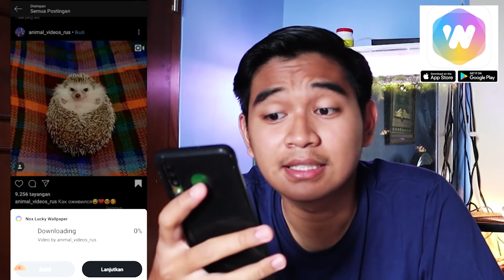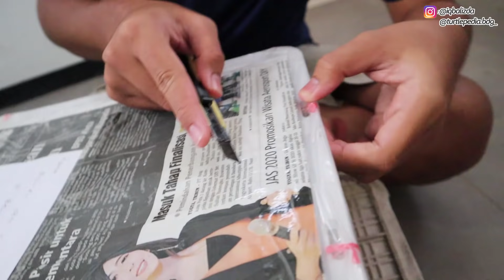PENANTANG WUMBO DATANG! TAPI CURANG KEROYOKAN! | UNBOXING 3 KURA-KURA SEKALIGUS MAU NANTANGIN WUMBO!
Hewan ini datang buat nantangin Wumbo guys! kira-kira hewan apa mereka itu? Tonton aja video ini ya guys!!
BELI PERALATAN HEWAN? DISINI AJA
FOLLOW BIGO LIVE AKU YA GUYS!!
BIGO LIVE : Iqbalizda | ID : iqbalizda
Buat kalian yang mau beli kura-kura bisa banget klik link dibawah yaa